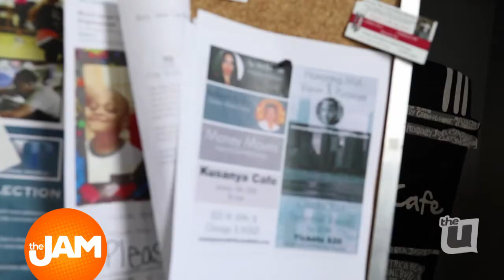Coffee with a Candidate: Democratic Candidate Tio Hardiman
In about 7 months, you will be electing a new governor for our state. Do you know who is running for office? 13 candidates will be on the ballot for the primary election this March 20th. Here at The Jam, we want you to know who wants to take over the governor's mansion! In this installment of our series "Coffee with a Candidate" our Brandon Pope sat down with Democratic Candidate Tio Hardinam. Check it out!